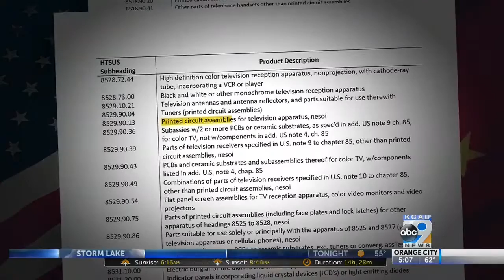Tech Prices On The rise - 8/1/2018